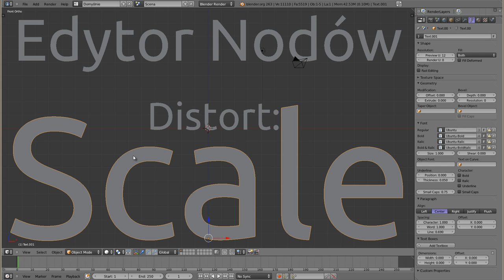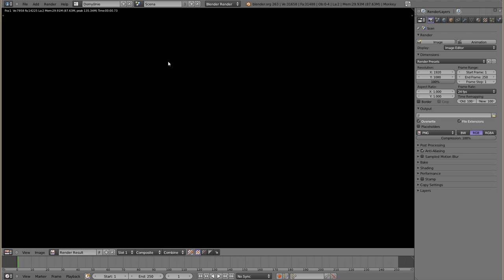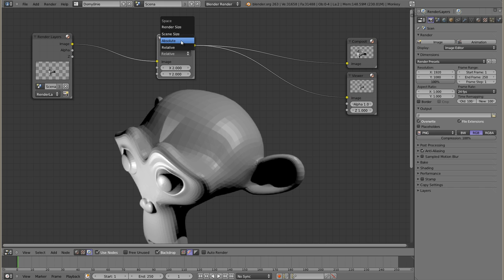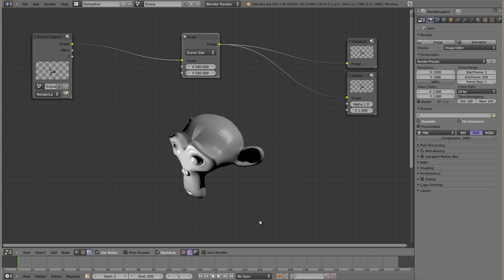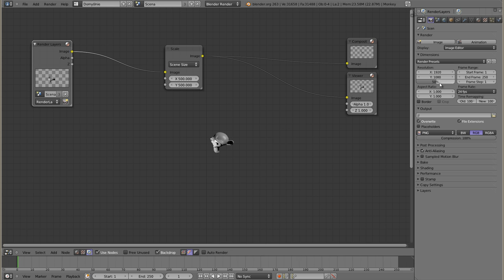Polski Kurs Blendera: Edytor Nodów: Scale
Jest to mimo domniemanej prostoty, dość skomplikowany nod, ponieważ zajmuje się skalowaniem otrzymanych danych. Zależnie od rozdzielczości renderowanego obrazu jego działanie jest przewidywalne lub może zaskakiwać. Warto pamiętać że render size to coś innego niż scene size, a skalowanie może być absolutne lub względne.